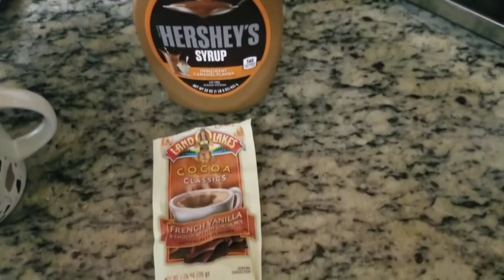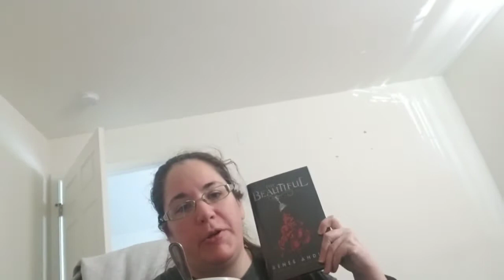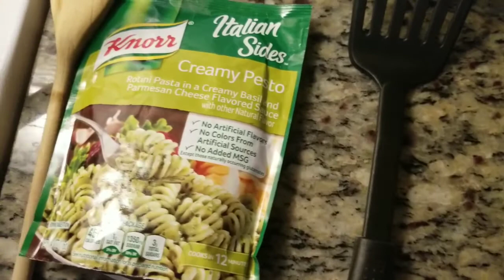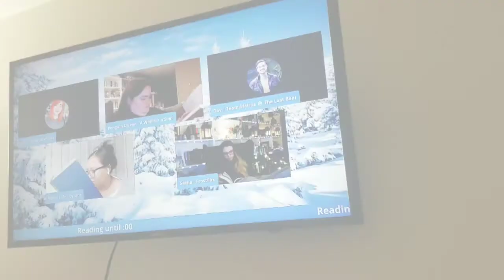Vlog- Magic & Vampires Part I **Spoilers**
I had to put this into two parts...

BOOKS  MENTIONED

• Color of Magic by Terry Pratchett
• The Beautiful by Rene Ahdieh

💜💜My Links💜💜